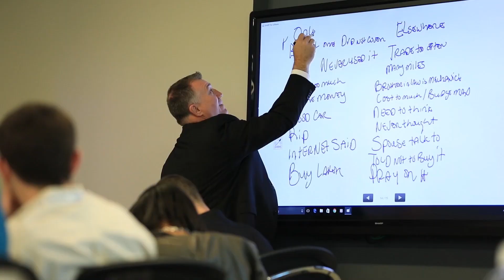Never Understand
Our associates bring decades of real-world experience in the automotive industry to this F&I Tips video series, as well as our five-day intensive F&I School at our corporate headquarters in The Woodlands, Texas.

In this video, Dwayne Wiggins explains how the words “I understand” can backfire on your conversation with your customer.
Customer is sitting in your office and they give you an objection. We’ve always been taught when we initially get that objection that we are supposed to align with our customers. We’ve been taught to say the words, “I understand.” Now maybe “I understand” works well for those objections you get when you’re out on the lot trying to sell a car such as “just looking” “I don’t have a lot of time” and “I don’t have my spouse with me.” Because I completely understand those situations.
But when it comes to F&I products and protection, especially for customers that have glowing need for it, maybe not so much. What “I understand” means is “I agree.” If you say I understand and you agree with them, you always say the word “but” and then you go into some type of speech as to why they need it. But all the customer hears after you say the word “but” is, “oh my goodness, they’re just trying to sell me something that I don’t need.” So from this point forward, it’s not “I understand,” it’s more “I appreciate” or “I can respect.” Because what “I appreciate” and “I can respect” does, it allows you to further your conversation and continue it based upon mutual respect. And especially your customers who have indicated through conversation how important this product may be for them, it’s really important to continue that conversation in a non-confrontational manner.
So remember, never understand, always appreciate. And that’s your tip of the week.

Sign up for the F&I school that has won 4 consecutive Dealers' Choice Awards